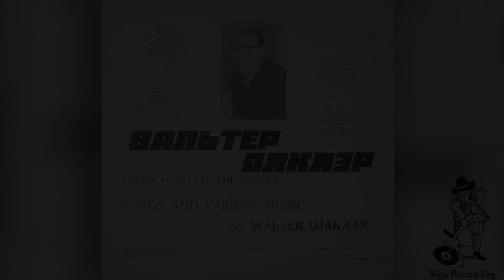Walter Ojakaar ‎– Songs And Instrumental Music (Мелодия - С60-14461-2, Side B, Jazz-funk, Vinyl rip)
B1 Перед Праздником / Before the party
B2 Счастливое Лето / Happy summer
B3 Тяжёлые Грузы / Heavy loads
B4 Серенада Для Трубы / Serenade for trumpet
B5 Дождливый Февраль / Rainy February

Pressed By – Рижский Завод Грампластинок
Composed By – Valter Ojakäär
Ensemble – Jaan Kumani Instrumentaalansambel
Leader – Jaan Kuman (tracks: B3 to B5),  Lembit Saarsalu (tracks: B2)